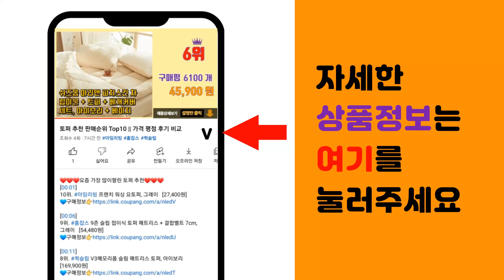달리 추천 판매순위 Top10 || 가격 평점 후기 비교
❤️❤️❤️요즘 가장 많이팔린 달리 추천❤️❤️❤️

[00:01]
10위. 달리 구루마 핸드카 이삿짐 대차 끌차 수레 밀차 블랙 대형 850x550 손잡이 없음, 달 [51,700원]

[00:06]
9위. 연결식 미니 홈카트, 블랙, 1개 [13,300원]

[00:11]
8위. 구루마핸들 손수레부품 핸드카트부품 카트교환부품 대차부품판넬 사각대차교환부품, 선택5_초록밑 [16,500원]

[00:16]
7위. 로티홈 플랫폼 핸드카트 브레이크형, 블랙, 1개 [68,900원]

[00:21]
6위. 구루마 구르마 대차 카트 접이식 수레 엘카 달리 무소음 인라인 우레탄바퀴, 1개 [41,900원]

[00:26]
5위. 나비드 이동식 대차 달리 구루마 데크트럭 N-MD100 100KG, 1개 [19,500원]

[00:31]
4위. 데일드 무소음 달리 운반도구, 1개 [67,800원]

[00:36]
3위. 크린메이트 엔젤 핸드 평대차, 1개 [38,930원]

[00:41]
2위. 티렉스캐스터 공룡 달리 카트 시즌2 중형, 바이올렛, 1개 [36,000원]

[00:46]
1위. 청아컴퍼니 달리 무소음 구루마 핸드카 대차 이사짐 끌차 밀차 수레, 600*400 초록달리 [27,000원]